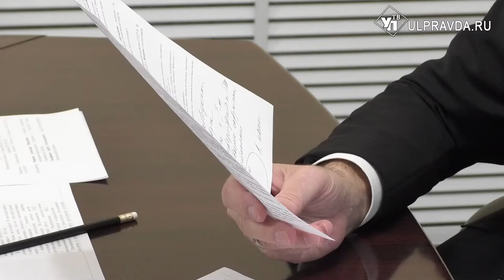С какими проблемами жители Ульяновской области пришли к губернатору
Проблемы решить, ни одну не пропустить. Губернатор Сергей Морозов провёл личный приём граждан.